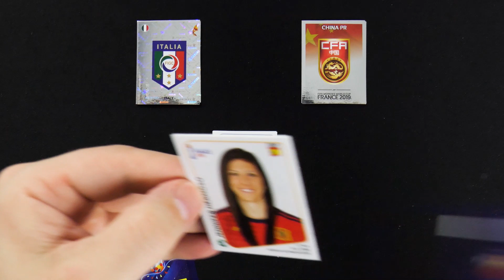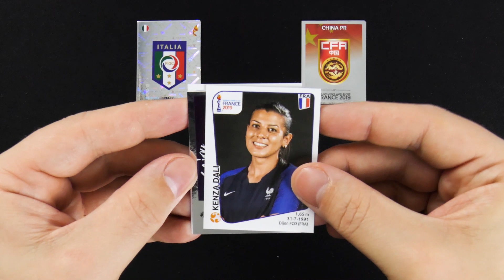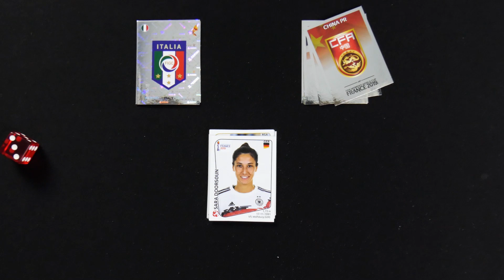ITALIEN - CHINA 2:0 | 25.06.2019 | FIFA Womens World Cup France 2019 - Panini Sticker Orakel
►►  Das collectosk Panini Sticker Orakel zum Spiel 43 der Frauen Fußballweltmeisterschaft in Frankreich: ITALIEN - CHINA am 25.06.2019 um 18:00 Uhr - Schreib deinen Tipp in die Kommentare! ◄◄

Mit dem FIFA Womens World Cup France 2019 findet in der Zeit vom 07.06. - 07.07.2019 das bedeutendste Turnier im Frauenfußball in Frankreich statt.

collectosk wird alle 52 Spiele des Turniers mit den Panini FIFA Womens World Cup France 2019 Stickern orakeln. Die Sticker und das 60 seitige Album gibt es überall im Handel oder im Panini Online Shop. Preis für das Album ist 2,50 €. Die Stickertüte mit 5 Stickern kostet 0,90€.

Danke an diese Stelle an Panini Deutschland,  die durch das zur Verfügung stellen der FIFA Women's World Cup France 2019 Sticker diese Orakel-Videos ermöglichen.

collectosk
Postfach 1130
55204 Ingelheim am Rhein